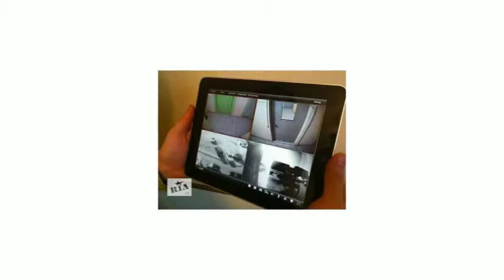Системи сонячної енергії ОХОРОННІ СИСТЕМИ ЦІНИ ірпінь якісні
Елітон-Плюс системи сонячної енергії ОХОРОННІ СИСТЕМИ ЦІНИ ірпінь якісні 703299